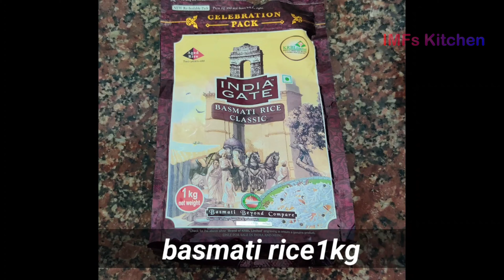4 types of Biriyani Recipes | White Biryani | hyderabad Biriyani | Mutton Biriyani | Chicken biryani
4 types of Biriyani Recipes | White Biryani | hyderabad Biriyani | Mutton Biriyani | Chicken biryani

For Marination :-
Chilli Powder 2 tbsp or as per taste
Garam Masala 1 tbsp
Slit Green Chilli 3 no
Chopped Mint Leaf 1 cup | 50 gm
Chopped Coriander 1 cup | 50 gm
Cinnamon 3 inch stick
Green Cardamom 3 no
Cloves 4 to 5 no
Shahi Jeera 1/2 tsp
Black Pepper Corns 1/2 tsp
Golden Fried Onion (made from 1 large onion)
Oil 3 tbsp | 50 ml
Curd 3 tbsp | 50 ml

To Boil Rice:
Basmati Rice 700 gm
Cloves 6 to 7 no
Green Cardamom 2 no

For Layering:-
Golden Fried Onion
Chopped Mint Leaf
Chopped Coriander

Mutton Biriyani with home made biriyani masala. Biriyani masala link is given down here  and in the i card in the video
Ingredients:
Oil - 200ml
Cinnamon-1 stick
Cardamom-5 Nos
Clove-8 Nos
Onion-6 (medium size)
Green chilli-3
Tomato-6(medium size)
Coriander leaves - half hand
Mint leaves -  half hand
Ginger - 100g
Garlic - 50g
Salt - req. Amt

Ingredients for Chicken Biryani:

- Chicken, large pieces with bones- 1 kg
- Basmati Rice- 1kg
- Onions, sliced- 500 gms
-  Ginger-100gms
-  Garlic paste- 100gms
- Tomatoes, sliced- 500gms
- Green Chillies, slit- 4 numbers
- Coriander leaves, chopped- 1 cup
- Mint leaves, chopped- 1 cup
- Whisked curd/plain yogurt- 150ml
- lemon-1